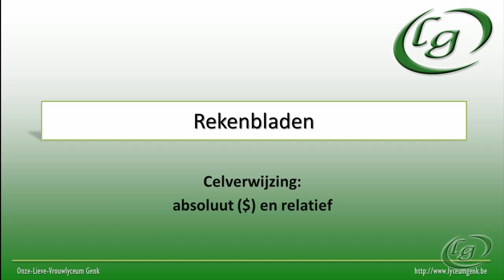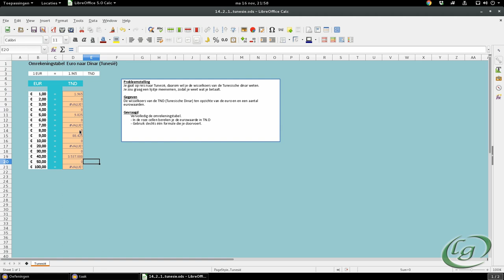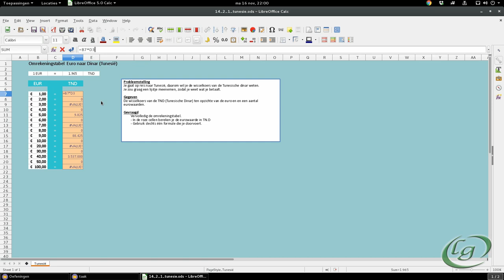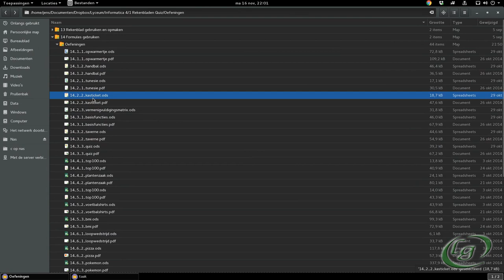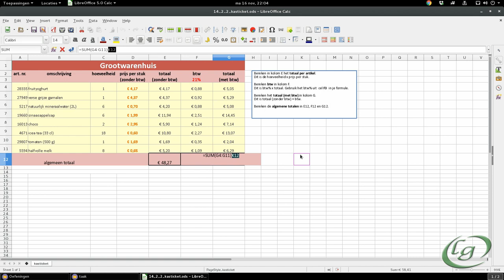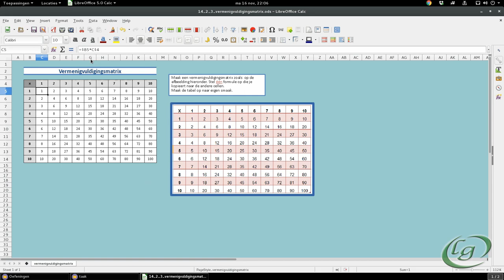Rekenbladen - Celverwijzing (oef. 14_2)